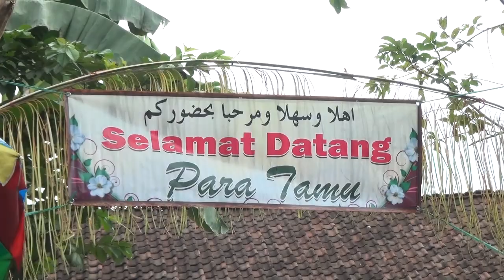CEK SOUND Reog GEMBONG MANUNGGAL Pimp. Mas FAISAL Tunjung - Randuagung - Lumajang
Pernikahan DIMAS SADEWO dengan FATIMATUS ZAHRO
Kamis, 21 Juli 2022
Hajat Keluarga Bapak. DIMAN & Ibu. MISNATI
Rowotambing Desa. Tunjung Kec. Randuagung - Luamajang